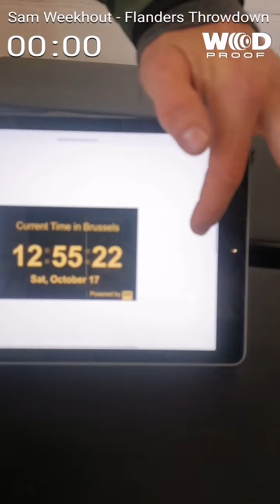Team Chocomelk Sam Weekhout Flanders Throwdown 20.2 Elite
20.2: 390kg